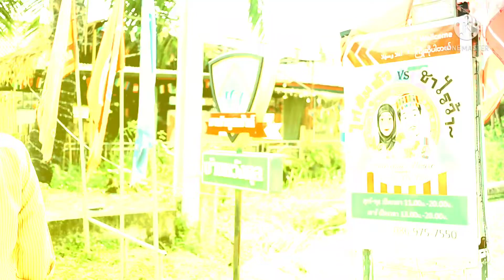ชิมชวน แนะนำ | Dilicious House